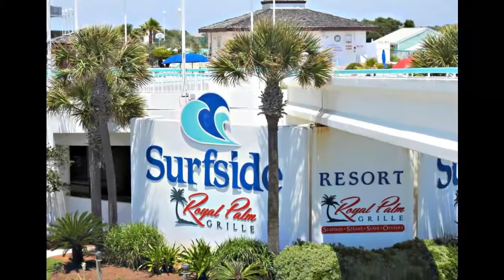DESTIN SURFSIDE CONDO SA16, Miramar Beach, FL